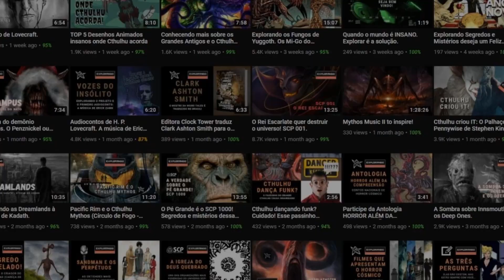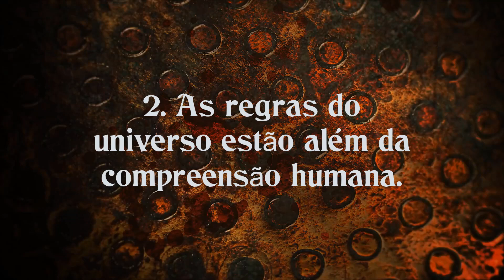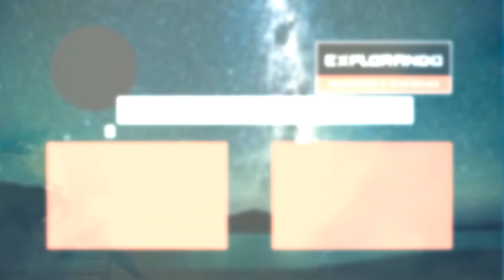GODZILLA. HISTÓRIA E INFLUÊNCIA. Lendas do Japão, horror cósmico e Cthulhu.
Godzilla, monsterverse e a sua relação com o Cthulhu de Lovecraft.

Com o sucesso do Monsterverse e a proximidade do filme Godzilla conta King Kong os monstros gigantes estão em alta e isso sempre me gera uma pergunta. Será que existe uma conexão entre Godzilla, os Kaijus e o Cthulhu Mythos? E mais, será que Lovecraft foi influenciado de alguma forma pela mitologia japonesa?

Então vamos explorar os mitos, lendas e a influência do imaginário japonês e como existem paralelos insanos com a obra de H.P. Lovecraft!

⏱️TIMESTAMPS⏱️
0:00    Início
1:16    Monsterverse e o Cthulhu Mythos
2:08    As 3 regras do Horror Japonês
3:06    A conexão com o Cthulhu Mythos
3:37    A mitologia Japonesa
4:41    Os monstros KAIJUS
6:22    Estranhas semelhanças
7:55    Lovecraft foi influenciado pela mitologia japonesa?

Para quem procura um bom livro de Lovecraft, o canal indica essa edição capa dura da editora Darkside!

IIMPORTANTE! Todos os vídeos são baseados nos filmes da Legendary Pictures, Toho Film Company Ltd ou são ficções criadas pelo escritor H.P. Lovecraft e outros autores. Da mesma forma, nos vídeos do canal, nós apresentamos imagens de artistas e cenas de filmes ou séries para ajudar na descrição. Os temas tem relação com a ficção científica, terror e horror. Classificação indicativa: Maiores de 12 anos.